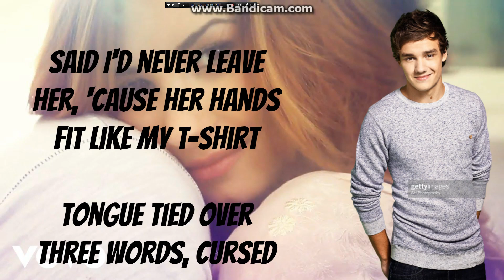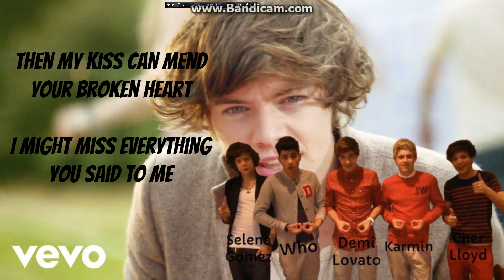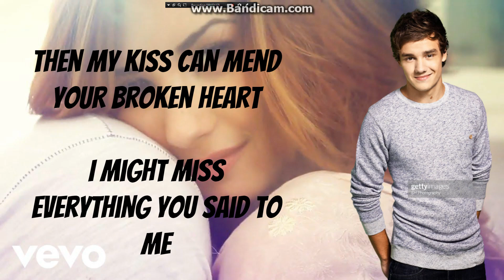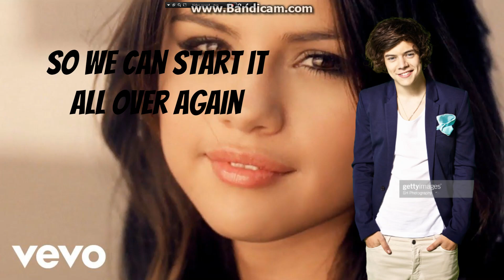OVER AGAIN - Number 10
Number 2:
Number 4:
Number 5:
Number 6:
Number 7:
Number 8:
Number 9:
Number 10: ✔
Number 11:
Number 12:
Number 13:
Number 14:
Number 15:
Number 16:
Number 17:
Number 18:
Number 19:
Number 20: